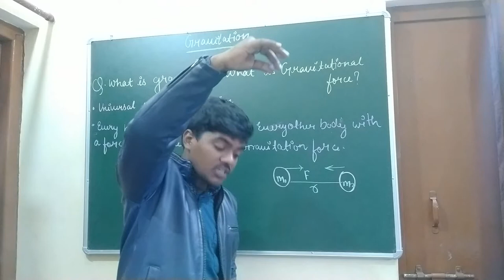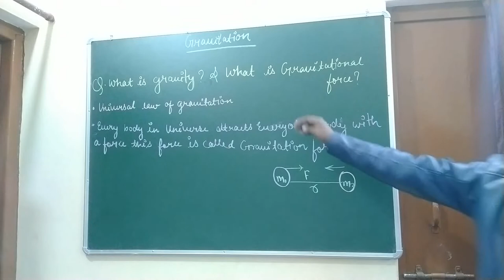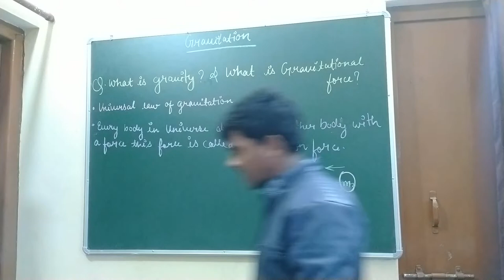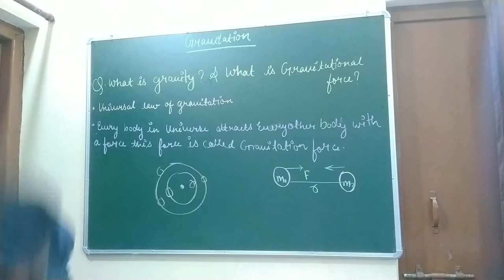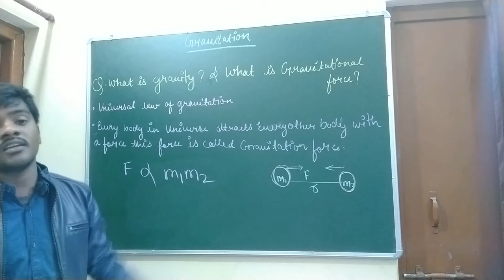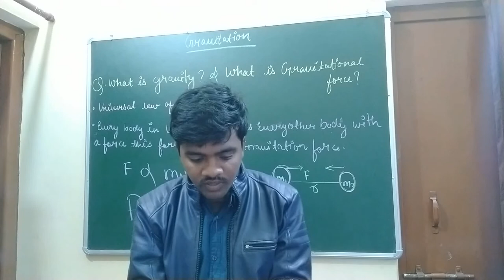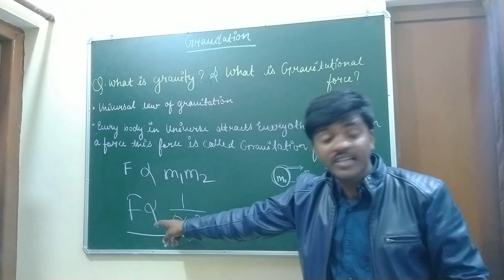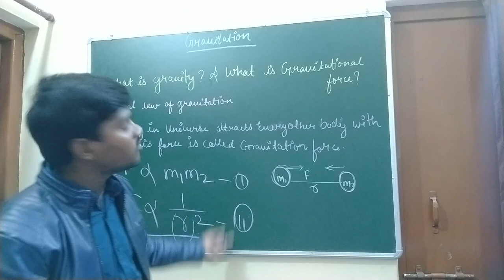Concept of gravity and gravational force